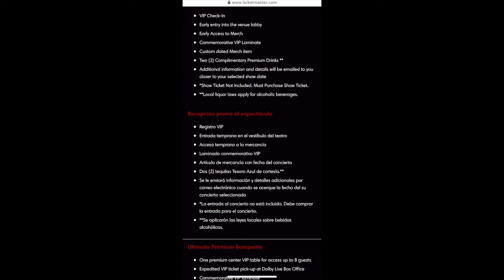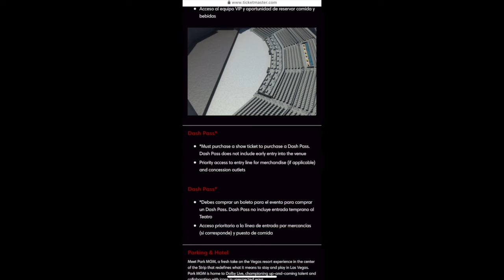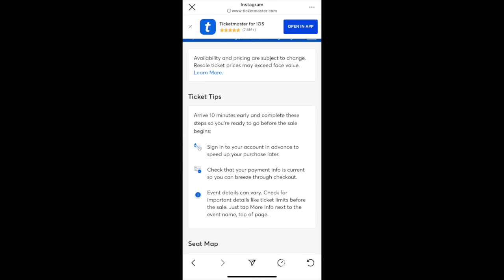LOS BUKIS : LAS VEGAS RESIDENCY -all details here - todos los detalles aqui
News your Tia and every señora will love, LOS BUKIS announce a Las Vegas
Residency and we have all the info on when where and how!
there is so much to cover, hotel, travel, concert tickets and more!
vamonos a Las Vegas a ver a los Bukis!!

Noticias que tu tia adorara y pondra a las doñas bien happy! Los Bukis anuncian serie de conciertos en Las Vegas, enterate aqui cuando, donde, como y todos los detalles de viaje, ospedaje y mas, vamonos a las vegas a ver a los Bukis!